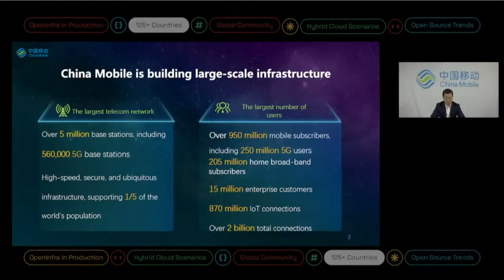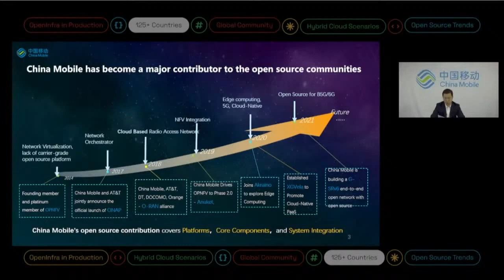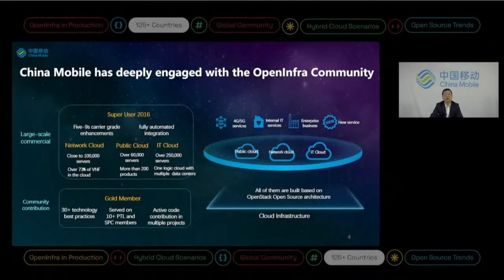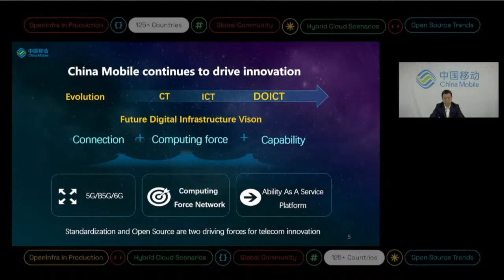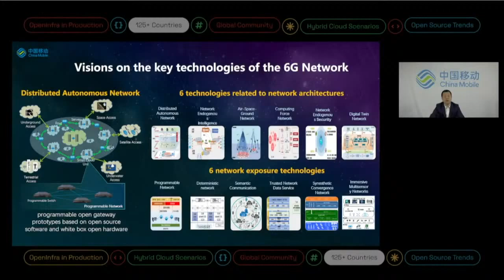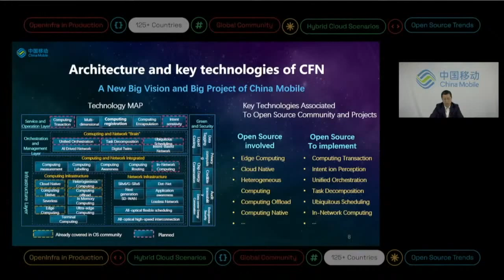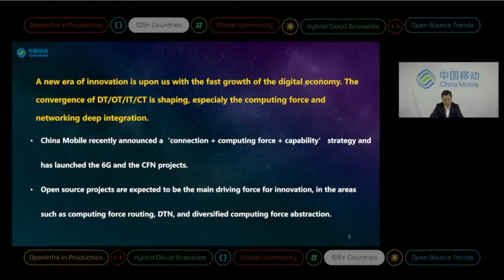China Mobile’s Strategy on the Next Generation Network and Open Source | Mr. Duan Xiaodong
The OpenInfra Live: Keynotes featured dozens of speakers from around the world sharing the latest trends, production use cases and news around open infrastructure. Thank you to all of the sponsors, including Headline sponsors, Red Hat and Wind River.